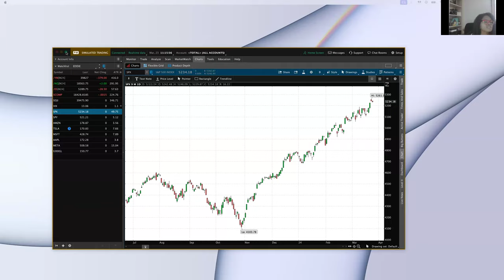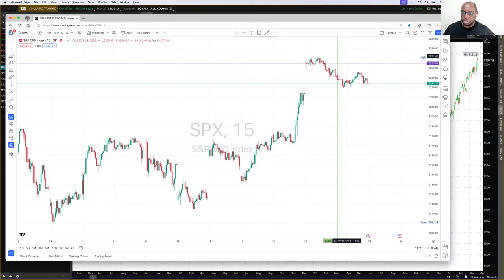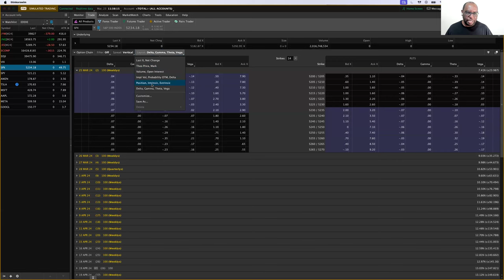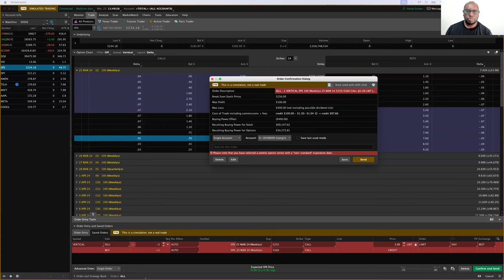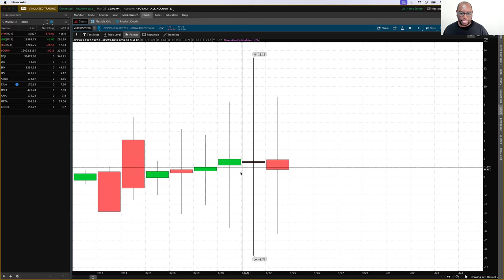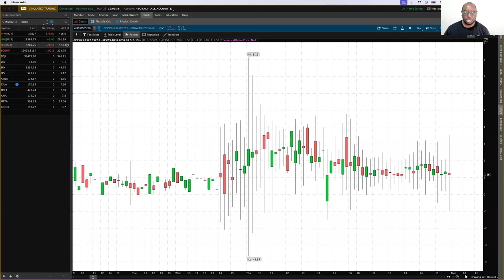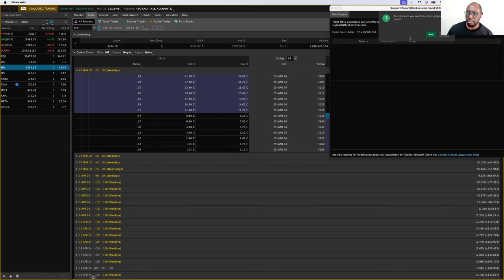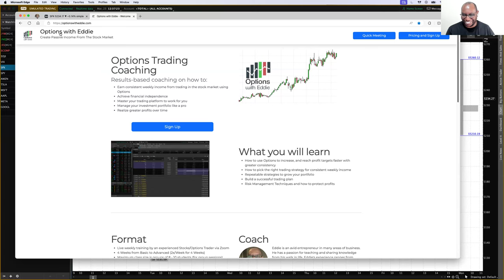Saturdays with Eddie 03/23/2024 - Daily Hustle with Credit Spreads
Saturdays with Eddie 03/23/2024 - DailyHustle with Credit Spreads

Trade responsibly. Past performance, whether actual or indicated by historical tests of strategies, is no guarantee of future performance or success. There is a possibility that you may sustain a loss equal to or greater than your entire investment regardless of which asset class you trade; therefore, you should not invest or risk money that you cannot afford to lose. Options trading is not suitable for all investors.